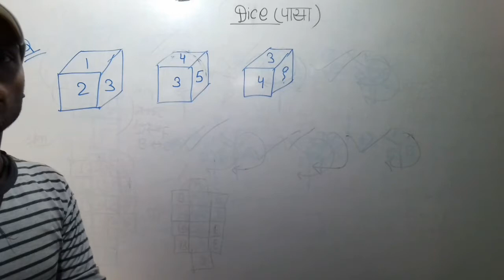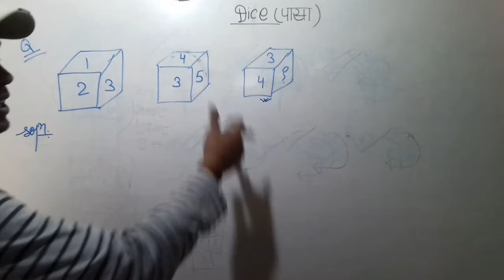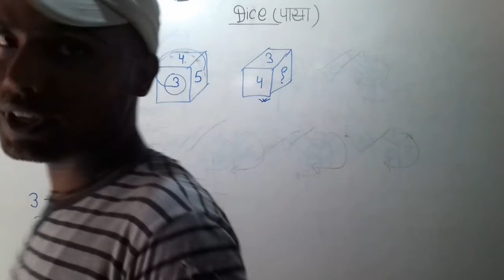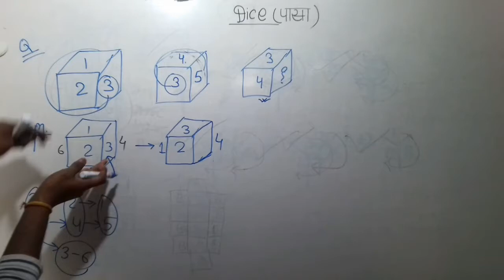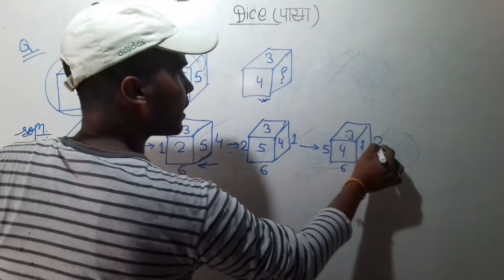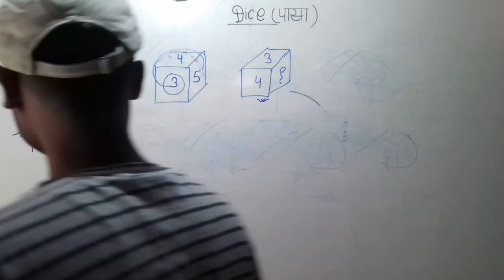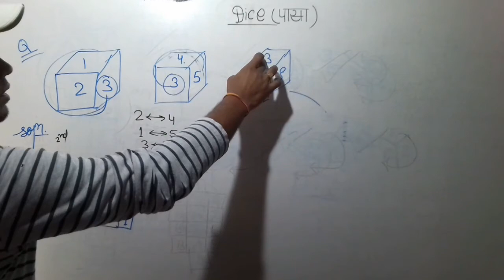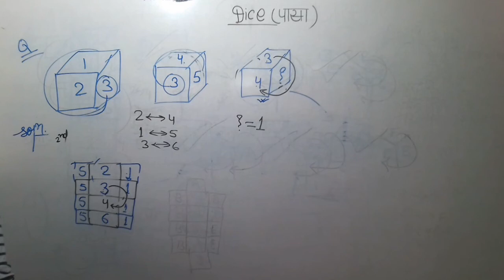Dice ( पासा) Part-7